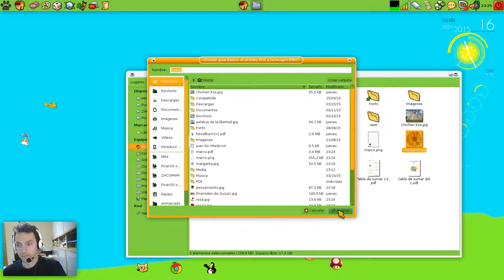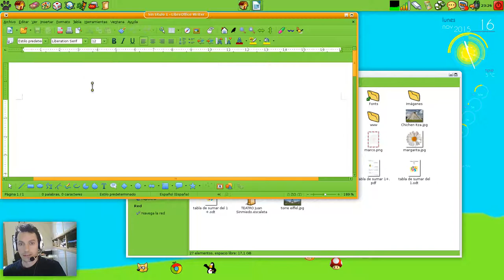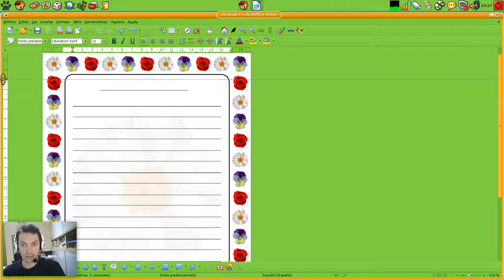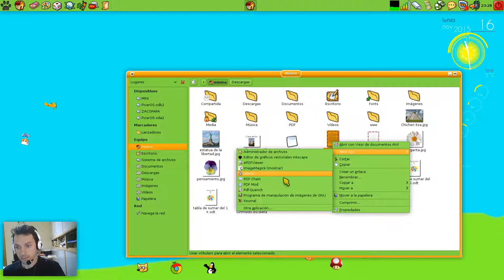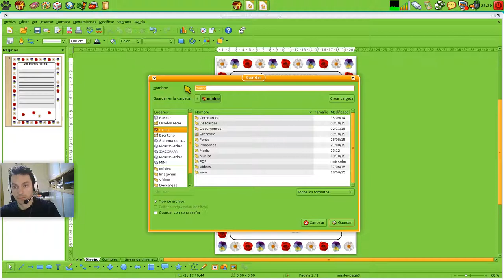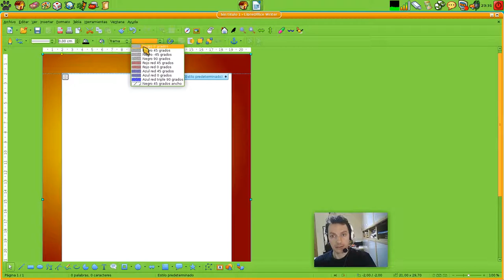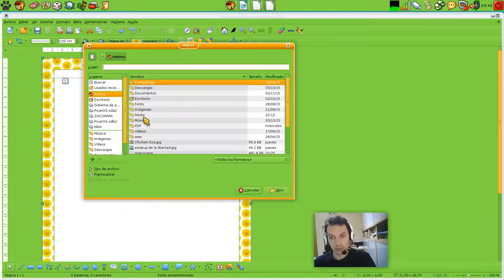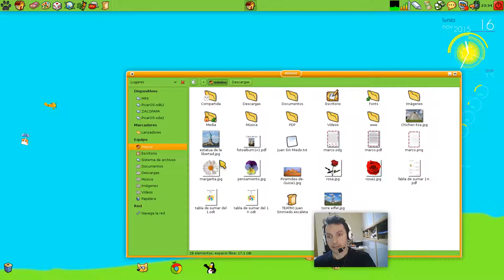Crear marcos en PícarOS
Tutorial sobre cómo crear documentos con marcos personalizados utilizando herramientas de PícarOS y LibreOffice.